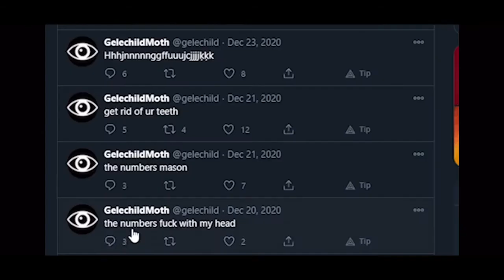Every Swear In SomeOrdinaryGamers’s Roblox Gelechild Cult